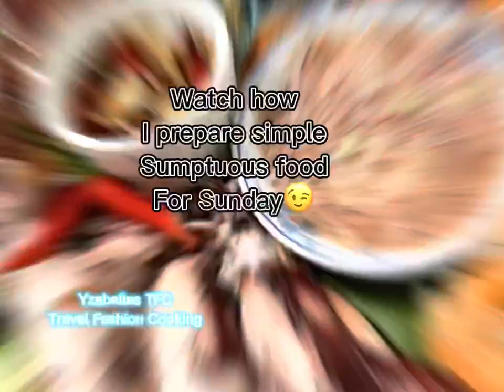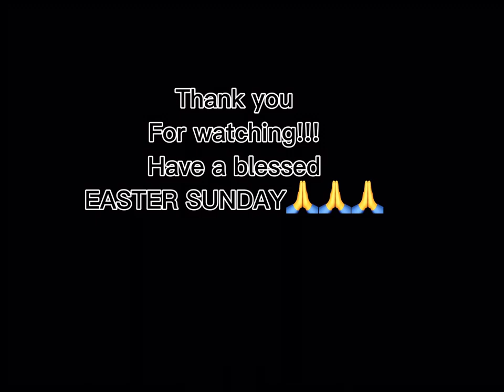LETS MAKE IT SIMPLE AND EASY EASTER SUNDAY LUNCH😉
Easter Sunday is normally we prepare food to feast and celebrate,today I decided to make it simple with seafoods delights shrimp,mussels,stingray and squid